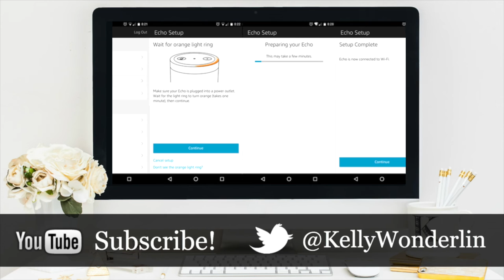Wearable iPhone Charger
I love Rebecca Minkoff! Here is a bracelet that is stylish and can charge your cell phone!